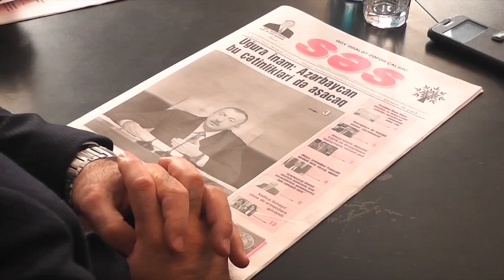Demokratik cəmiyyətdə iqtidar-müxalifət münasibətlərinin işıqlandırılması